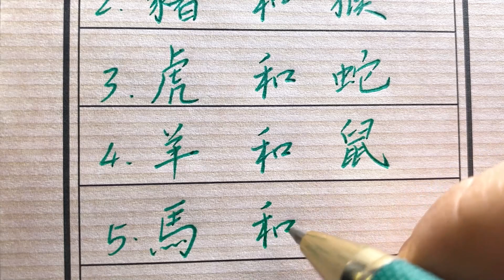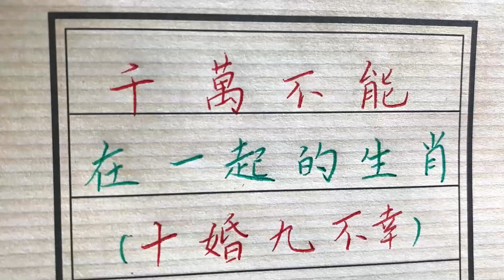不能在一起的生肖,十婚九不幸！